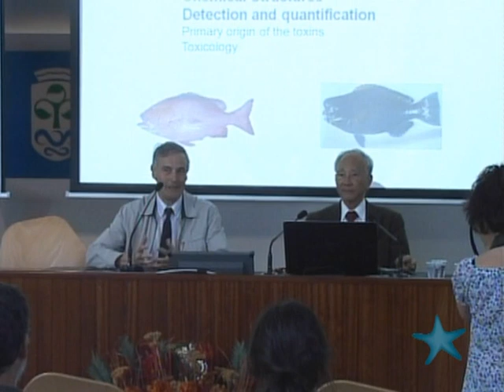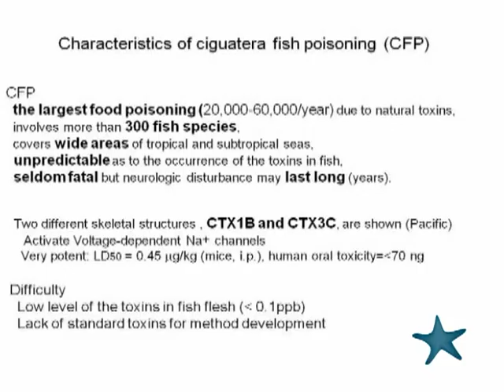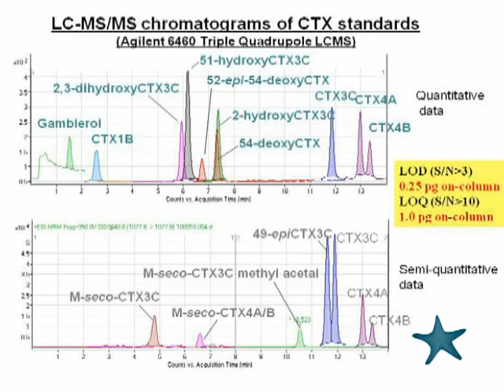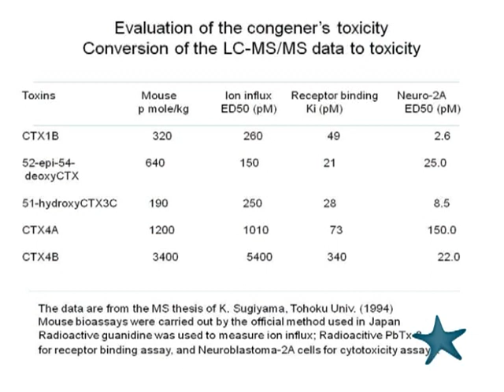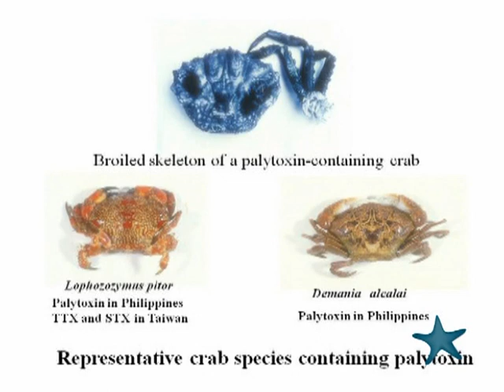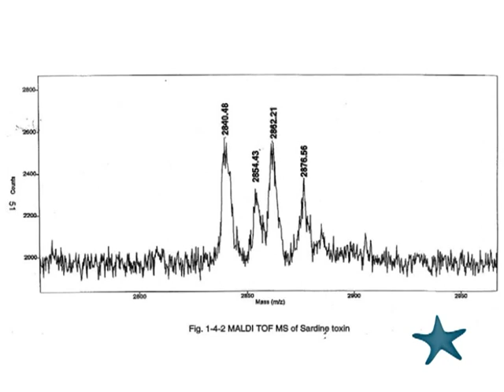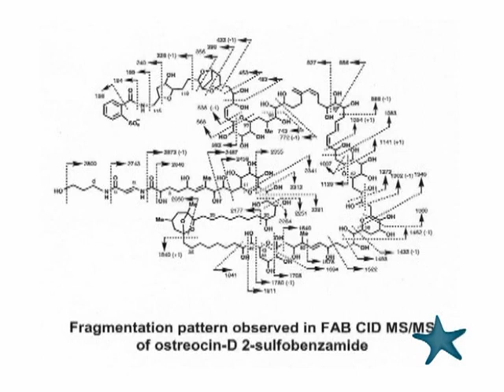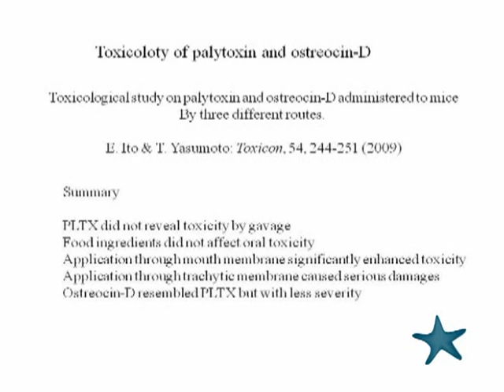An overview of emerging marine biotoxins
An overview of emerging marine biotoxins - An overview of emerging marine biotoxins
Japanese scientist, Takeshi Yasumoto, Professor Emeritus of Tohoku University and Doctor Honoris Causa by the University of Vigo, participated in the lecture series of Campus do Mar and did so with a paper that dealt with marine biotoxins, subject to which he devoted his research career and which led him to find new methods of analysis that will better protect human health and the economy of the growers of bivalve molluscs.